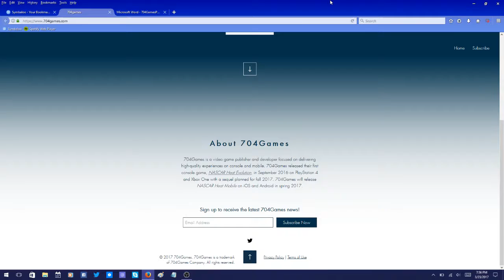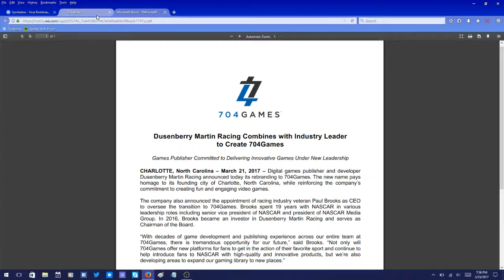Dusenberry Martin Racing's Rebrand | Commentary Series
DMR is out, 704 Games is in. I give my thoughts on this in this week's first commentary video...

TJ Temple is a former weatherman turned up and coming YouTuber. He currently uploads vlogs, gaming videos, and also hosts his own podcast, The TJ Temple Podcast.